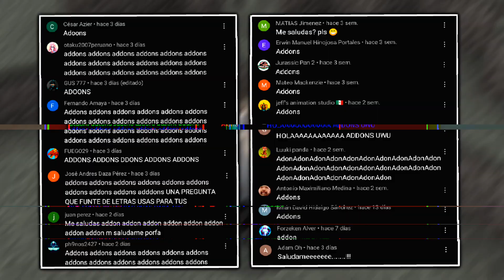😱TOP DE MEJORES MODS/ADDONS SURVIVAL para MINECRAFT PE 1.19 - ADDONS para MINECRAFT PE 1.19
Y que tal chicos! Cómo están?? En el día de hoy les traigo un increíble top 10 de mejores addons survival para minecraft pe 1.19 y espero les gusten... 🖤🔥

👾GAMERTAG: SantiagoG289

🔥𝙑𝙄𝘿𝙀𝙊𝙎 𝙍𝙀𝘾𝙊𝙈𝙀𝙉𝘿𝘼𝘿𝙊𝙎🔥

▶️𝙍𝘼𝙄𝙔𝙊𝙉𝙎 𝙈𝙊𝙍𝙀 𝙎𝙃𝙄𝙀𝙇𝘿𝙎
➡️𝙇𝙞𝙣𝙠 𝘿𝙚𝙡 𝘼𝙙𝙙𝙤𝙣:
▶️𝙉𝙄𝘾𝙊'𝙎 𝙈𝙊𝘽𝙎
➡️𝙇𝙞𝙣𝙠 𝘿𝙚𝙡 𝘼𝙙𝙙𝙤𝙣:
▶️𝙈𝘼𝙂𝙄𝘾𝘼𝙇 𝘽𝙍𝙊𝙇𝙈𝙎𝙏𝙄𝘾𝙆
➡️𝙇𝙞𝙣𝙠 𝘿𝙚𝙡 𝘼𝙙𝙙𝙤𝙣:
▶️𝙏𝙍𝙐𝙀 𝙈𝙄𝙉𝙀𝙍 𝙃𝙀𝙇𝙈𝙀𝙏
➡️𝙇𝙞𝙣𝙠 𝘿𝙚𝙡 𝘼𝙙𝙙𝙤𝙣:
▶️𝙃𝘼𝙏𝙎 𝙋𝙇𝙐𝙎
➡️𝙇𝙞𝙣𝙠 𝘿𝙚𝙡 𝘼𝙙𝙙𝙤𝙣:
⚠ ¿¿Aún No Sabés Cómo Instalar/Descargar Mods?? 🤨 Acá Un Tutorial De Como Instalar/Descargar Mods En Minecraft PE-Bedrock1.19! ♡

0:00 Introducción
0:48 Raiyons More Shields
2:29 Nico's Mobs
3:57 Magical Broomstick
5:02 Miner Helmet
6:52 Hats Plus
7:33 Despedida

✅ SERVIDOR MINIJUEGOS - Bedrock
👉Name: OlcanoMC
👉IP: OlcanoMC.mine.bz
👉Puerto: 25655

Espero les gusten estos increíbles mods que les traigo ♡ Recuerden Dejar Su Like 🔥 Comenten *Salúdame* Si Quieren Ser Saludados En Un Próximo Video :)) 👍

🔥𝗧𝗔𝗚𝗦🔥 𝙞𝙜𝙣𝙤𝙧𝙖𝙧 ⚠